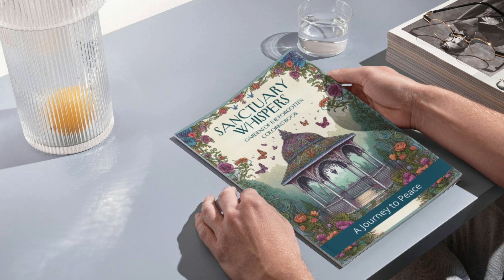Adult Coloring Book for Anxiety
"Uncover a sense of tranquility and peace with the implementation of 'Sanctuary Whispers' 🌿 With the help of 'Project ReNew,' you can immerse yourself in the soothing realm of adult coloring and mindfulness. Allow each brushstroke of color to serve as a measure of relaxation and revitalization.

You can get it at Amazon.